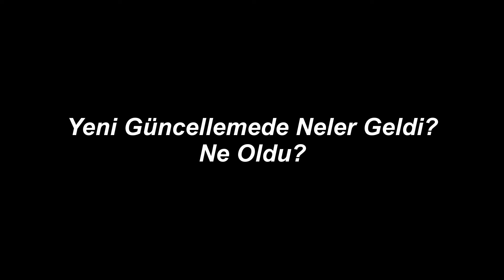MİDAS GÜNCELLEMESİ! - 29.01